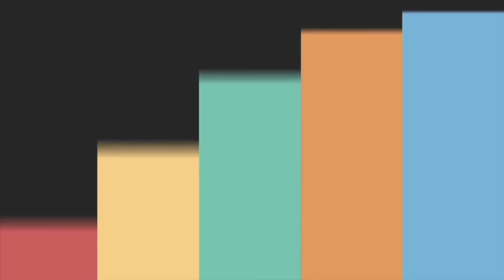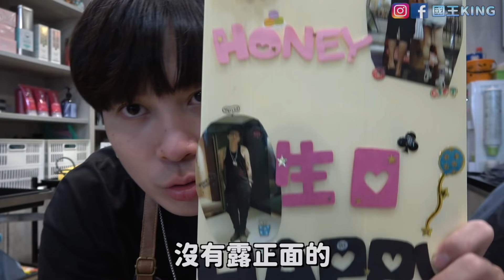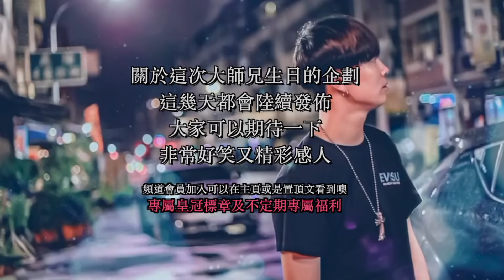師兄與師母的閨蜜好友南下改造髮型｜超毛躁金髮瞬間化身可可色OL小秘書！男粉絲尖叫起來！《國王KING》